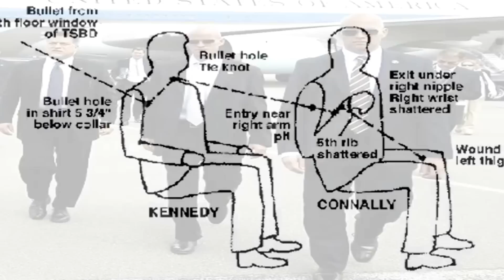TOP 5 SMRTÍ V PŘÍMÉM PŘENOSU!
V živých vysíláních se stalo v historii spoustu děsivých a zvláštních věci. Bohužel se i několik smrtí podařilo zachytit v přímém přenosu, to si dnes právě ukážeme.
♫ HUDBA
MachinimaSound - The End of Mankind
Non Copyrighted Music - Overwatch